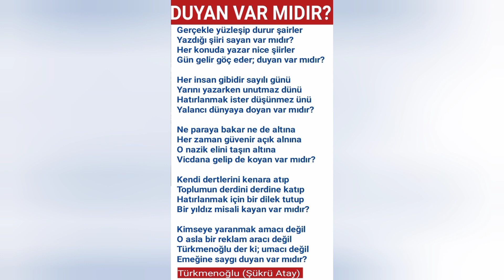DUYAN VAR MIDIR? ŞİİR / BİR GARİP AĞA 🎶MEHMET NALBANT (ŞAİRAĞA)🎶Kendi Sesinden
Duyan Var Mıdır?

Bu şiir Edebiyat Defteri sitesinde ömrü vefâ ettiğince şiir paylaşıp vefât eden tüm şair dostlarımızın anısına ithâfen yazılmıştır.
Hepsine Cenâb-ı Hak'tan rahmet diliyorum, mekânları cennet olsun inşallah.

DUYAN VAR MIDIR?

Gerçekle yüzleşip durur şairler
Yazdığı şiirleri sayan var mıdır?
Her konuda yazar nice şiirler
Gün gelir göç eder; duyan var mıdır?

Her insan gibidir sayılı günü
Yarını yazarken unutmaz dünü
Hatırlanmak ister düşünmez ünü
Yalancı dünyaya doyan var mıdır?

Ne paraya bakar ne de altına
Her zaman güvenir açık alnına
O nazik elini taşın altına
Vicdana gelip de koyan var mıdır?

Kendi dertlerini kenara atıp
Toplumun derdini derdine katıp
Hatırlanmak için bir dilek tutup
Bir yıldız misali kayan var mıdır?

Vatan, millet, bayrak aşkıyla yazar
Sinsice oynanan oyunu bozar
Zâlime herkesten önce o kızar
Yüreğine sağlık diyen var mıdır?

Kimseye yaranmak amacı değil
O asla bir reklam aracı değil
Türkmenoğlu der ki; umacı değil
Emeğine saygı duyan var mıdır?

DOST YÜREĞİNDEN SÜZÜLENLER
(Sonsuz teşekkürlerimle)

Türkmenoğlu adı soyadı şanı
döker dertli dertli deftere anı
dostunu düşmanı yazarak tanı
taş taş üstüne ah... koyan var mıdır
_______ Müslüm BAYRAM

Ne dünya malıdır, ne de sâfâdır
Şaiirin muradı bir tek vefadır
İnsanlığın derdi ona cefadır
Onun acısını duyan var mıdır?
_______ Nuriye Akyol (Hicranî)

Kimler geldi geçti, var mı yalanı?
Dünya dünya desen, var mı kalanı?
Ecel kapımızda var mı bileni
Hak dili söylemiş, uyan var mıdır?
_______ Ahmet KARA

Şairin notunu yazacak tarih
Gizli açık mısralarda bu sarih
Her zaman bulunur anlamaz güruh
Beş kuruş nakite kıyan var mıdır!
_______ Murat Kahraman (MURÂDÎ)

Korkmadan şiirler yazalım derken
Zalimin planını bozalım derken
Barışı bozana kızalım derken
Verdiği sözlerden cayan var mıdır?
________ Ömürlü Aksoy

Şiir ve yorum : MEHMET NALBANT

BİR GARİP AĞA

HİKÂYESİ :

Dostlarım bana ağa derler, bu şiiri de acizane kendim için yazdım. şiirin sonundaki üç noktanın açılımı: ağa hangi minval üzre göçüp giderse, geride kalan dostları şiiri okuduklarında; o üç noktanın yerine onu okusunlar istedim. Cenab ı Allah o üç noktayı herkese güzel yazdırmayı nasip etsin.

Bir garip ağaydı şu bizim memed ağa,
Hoş ağa demeye de bin şahit lazımdı ya,
Ben olursam gönüllerin ağası olurum derdi hep,
Oldu da.
İnsan insan gibi yaşamalı adam gibi sevmeli,
Ve de huzur içinde ölmeli derdi bu dünyada.

Kendine göre bir işi bir düzeni vardı ağanın,
Dünya malına fazla temah etmezdi.
Etmezdi;
yoksa dostlarına kalan zaman yetmezdi.

Hassas duygusal ve de ince ruhlu bir adamdı,
kazara bir dostunu kıracak olsa kahrolur;
günlerce uyuyamazdı.
Kibardı,
Böylesine kibar bir ağa kolay kolay bulunmazdı.
Televizyon izlerken bile; sunucunun cümlesi bitmeden,
zapping bile yapmazdı.
işte böylesine garip bir ağaydı memed ağa.

Ama sonunda;
Kendi payına düşeni yaptı bu dünyada.
Adam gibi yaşadı adam gibi sevdi..!
ve de; nokta, nokta, nokta.
üç nokta yan yana…

Mehmet Nalbant